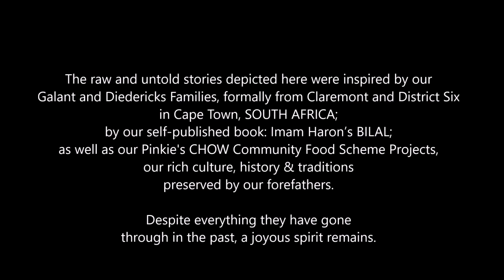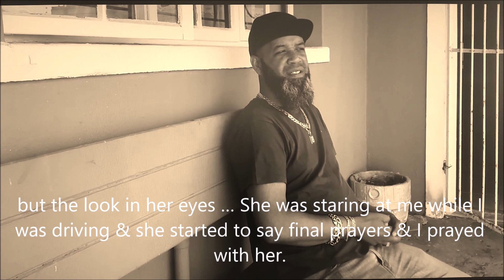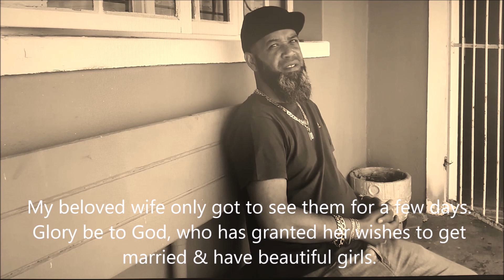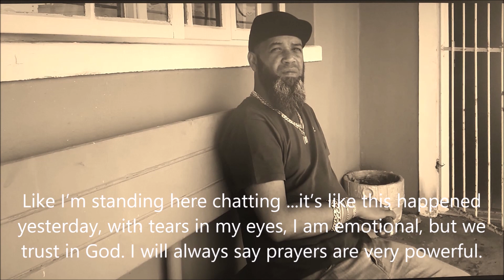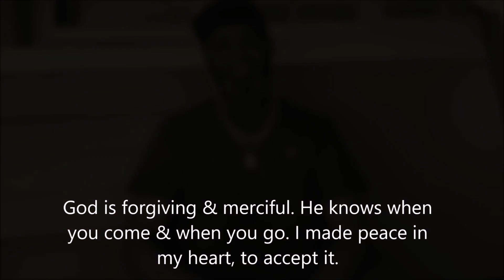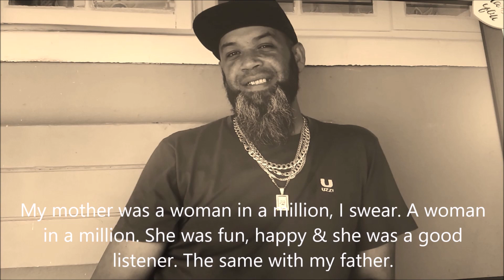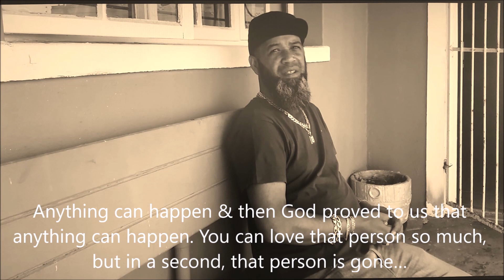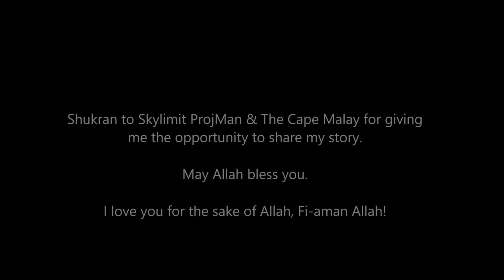SKYLIMIT ProjMan TCM S1E2 Tougheed Agent Rajab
The second episode of the Brand New SERIES: The Cape Malay “Jawwap!”

BRAND NEW  |  Season 1: Episode 2 | Tougheed ‘Agent’ Rajab | The Cape Malay “Jawwap” a division of SKYLIMIT ProjMan (PTY) Ltd “Because Little Things Matter”

Meet Tougeed Rajab, fondly and better known as ‘Agent’, from Rocklands, Mitchell’s Plain in Cape Town, SOUTH AFRICA.

The death of someone close to us, at any age, at any time, is a huge loss.

It was the sudden passing of his parents who died two weeks apart & then within a short space of time also, his beloved wife, soon after delivering their firstborns, a beautiful set of twins.

In an interview that could never have been easy, we thank Agent for sharing his story with us.

The raw and untold stories depicted here were inspired by our Galant and Diedericks Families, formally from Claremont and District Six in Cape Town, SOUTH AFRICA;
by our self-published and best seller book: Imam Haron’s BILAL ”Let them hear, let them listen!” (where we have encapsulated our father's memories of the 1960s, Hajji Abduraghmaan 'Pinkie' Galant, a student of the anti-apartheid icon, the late Imam Abdullah Haron who was incarcerated for 123 days without charge and in isolation he was brutally tortured and killed in September of 1969, written in true Cape Malay style, by Fatima Galant Abrahams, with supporting footnotes and a glossary to better explain to the reader);
as well as by our Pinkie’s CHOW Community Food Scheme,
our rich culture, history, and traditions preserved by our forefathers.

Despite everything they have gone through in the past, a joyous spirit remains.

To purchase any of our books or to donate to our Pinkie’s CHOW Community Food Drives, visit our

*IMPORTANT* This channel does not have any kind of relationship or association with the YouTube brand or any other social media or their products. It does not represent their interests, nor have any connection with their activities. The same goes for our Interviewee, their views or opinions expressed do not necessarily reflect those of our content creators and production team, therefore, any disrespectful comments on any of our content or on any of our social platforms will not be entertained & you could be removed or blocked from future engagements based on the discretion of the management team.